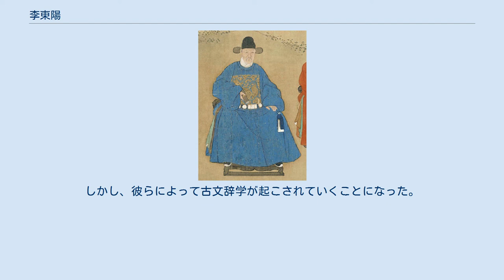李東陽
李東陽 李東陽（り とうよう、正統12年（1447年） - 正徳11年（1516年））は、明の政治家・詩人。
字は賓之。
号は西涯。
長沙府茶陵県の人。
 軍人の父がいた北京で生まれ、幼少の頃から神童として皇帝にもその名が知られる程であった。
天順8年（1464年）に18歳で進士となり、以後要職を歴任して内閣大学士・礼部尚書・吏部尚書などを歴任した。
 その一方で、明の歴代の高官が構築した「台閣派」の詩風を批判して、文章は唐宋八大家に、詩は盛唐、特に杜甫の誌に立ち返るべきだとした。
特に詩は目で読むだけではなく、吟じた時に第三者が聞いた時の印象を重視する立場から、詩吟の上手い人に自作を詠ませてその韻律を調整したと伝えられている（こうした考えを「格調説」と呼ぶ）。
 政府の高官の地位を長く占めていたことから、政治的にも文学的にも門人が多く、李夢陽や何景明などが現れた。
しかし、正徳元年（1506年）以降、内閣首輔（大学士の筆頭、実質上の宰相）でありながら宦官である劉瑾の専横に迎合したため、門人たちから決別されていくことになる。
しかし、彼らによって古文辞学が起こされていくことになった。
 没後に太師の称号と文正の諡号が贈られた。